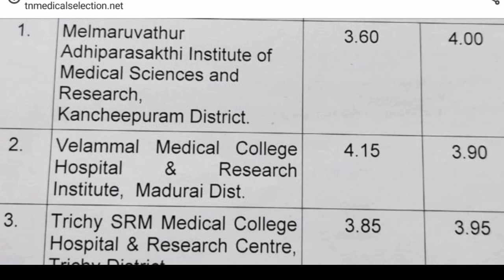MCC Councelling Round 1 Cut off 2019 Vs 2020 | Private college govt quota Fees Revised | in Tamil